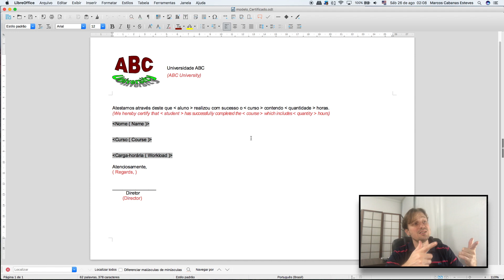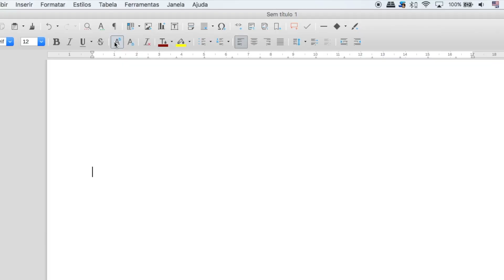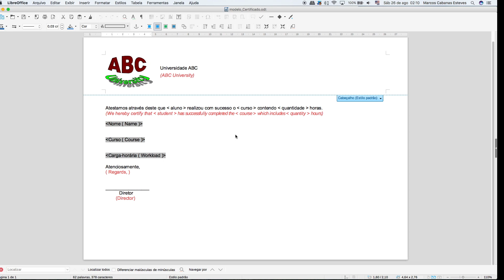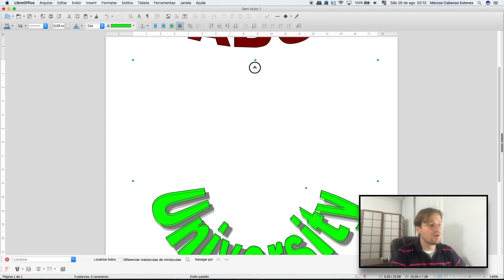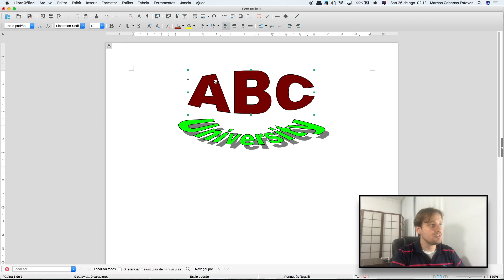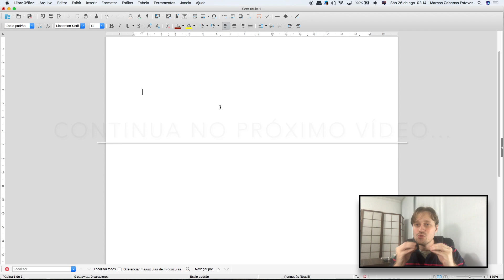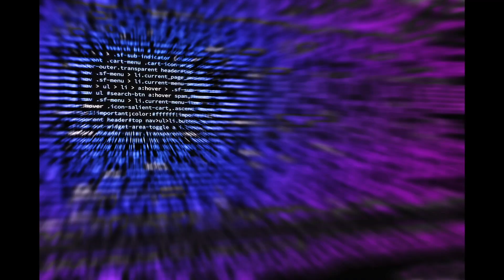Fontwork (parte 3) - Curso de LibreOffice Writer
Tópicos abordados neste vídeo:
(0:06) Introdução / Motivação
(0:37) Apresentação de um certificado, cujo logo foi construído reunindo duas fontworks;
(1:03) Criando a primeira Fontwork;
(2:28) Criando a segunda Fontwork;
(4:30) Como agrupar as duas fontworks;

Motivação para o curso "Tópicos Avançados em LibreOffice Writer": criar documentos automatizados; trabalhar de forma mais dinâmica com editores de textos; realizar documentos com praticidade e eficiência; trabalhar seguindo boas práticas de produtividade.

Este canal chamava-se "Open Source Academy", adotando a marca "Aprendendo com vídeos" a partir de Maio/2018.

(Possui sugestão ou ficou com alguma dúvida ? Escreva um comentário!)